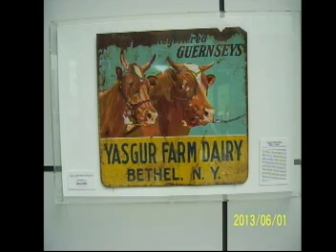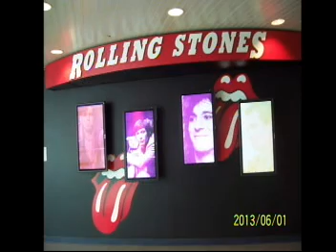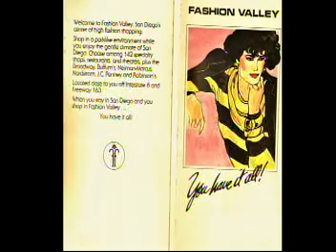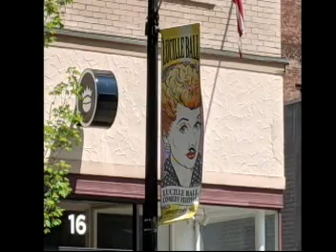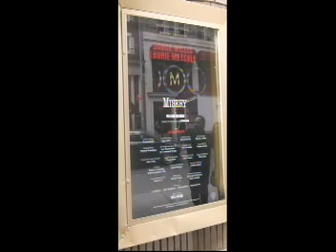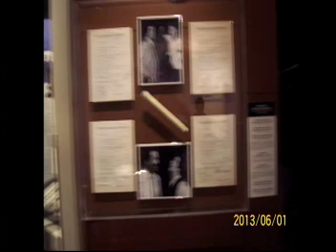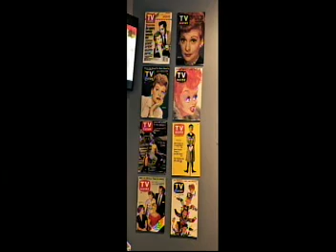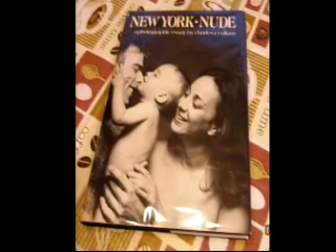THE FRANK DE CARO SHOW-6/26/13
With Doria Biddle. The video is something to look at while you listen to the audio,  they really have nothing to do with each other.